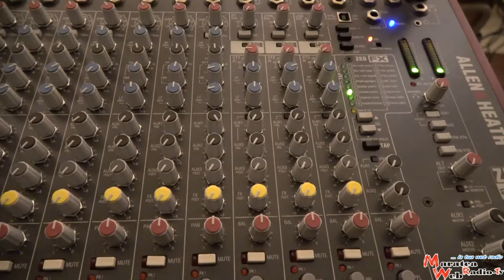ORCHESTRA ARCOBALENO Scuola Dante Alighieri - Sapri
Festa, gioia e tanta ottima Musica, nella bellissima Chiesa madre nel centro di Sapri, dove gli allievi e anche gli insegnanti di violino Rosanna Giudice, flauto Emilia Marino e pianoforte Alessandra Maresca dell’Istituto comprensivo Dante Alighieri si sono esibiti davanti ad una platea festante che ha applaudito l’Orchestra Arcobaleno diretta dal M° Claudio Mautone. Presenti il Sindaco della Città della Spigolatrice il Dott. Angelo Gentile. Il Parroco della Chiesa dell’Immacolata Don Nicola Romano e la dirigente dell’Istituto Comprensivo Dante Alighieri la Prof.ssa Maria Teresa Tancredi.